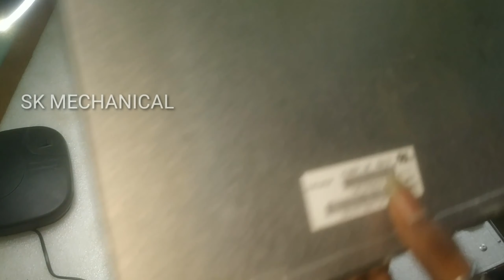Samsung 24 inch led TV display problem recovery 😮 in 5 minutes Evilgaming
Samsung 24 Inch led TV display problem in 5 Minutes

Evilgaming.